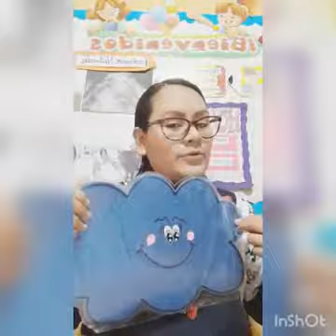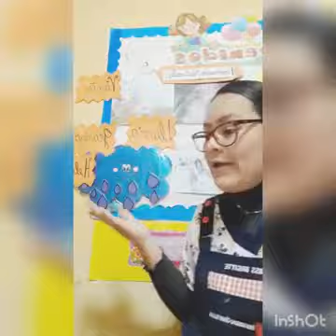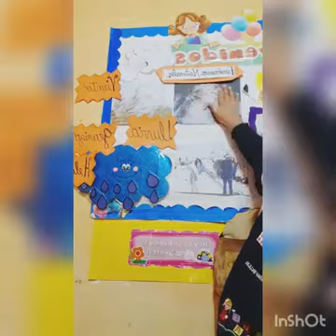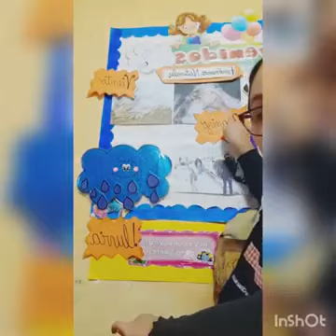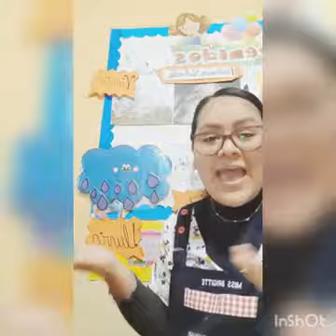Fenómenos Naturales del entorno